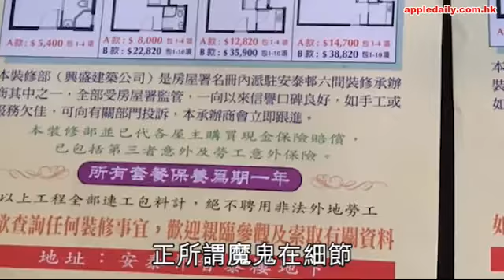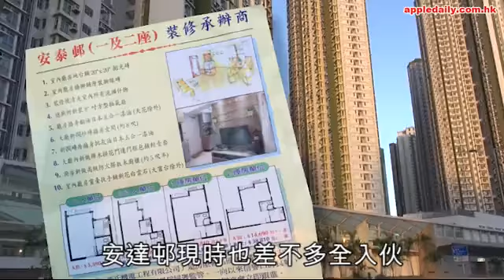安泰邨承辦商有10蚊差價 為走法律罅？｜2017-08-14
[來源]蘋果日報(香港)